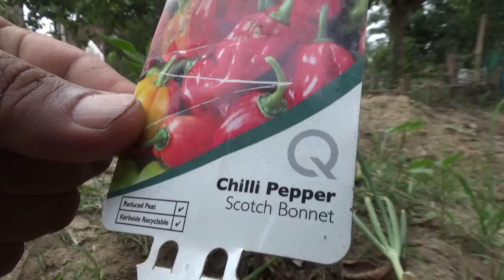Scotch bonnet in Pakistan|سب سے تیز مرچ سکاچ بونٹ کا پاکستان میں تجربہ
Scotch bonnet in Pakistan|
سب سے تیز مرچ سکاچ بونٹ کا پاکستان میں تجربہ